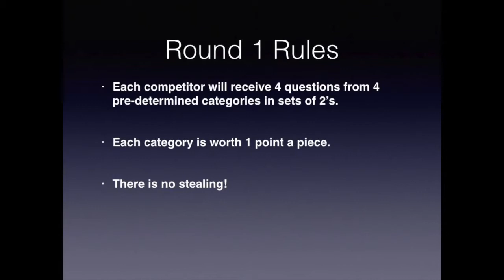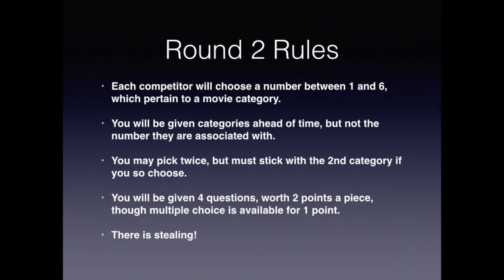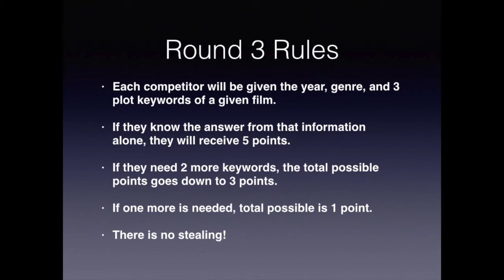Worldwide Movie Trivia- Chris "Skywalker" Dohmen vs "The Kid" Jonno Stowell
As we're halfway through the RoadToTheBelt, Kees "The Assassin" Cornelisse (1-1) and Ryan "The Braveheart" McLellan (1-1) host returning competitors Chris "Skywalker" Dohmen (2-1) and "The Kid" Jonno Stowell (2-0) in a titan of a match that may be remembered for a long time.

Kees Cornelisse - @DutchMovieGuy
Ryan McLellan - @clanmclellan
Jonno Stowell - @StowellJonno
Chris Dohmen - @LSARBandMN

Engineering and Editing by Chris Dohmen.

All accompaniments written and performed by Last Shot At Redemption.

Questions written by Kees Cornelisse.

Title Card by Evan DeGraff.